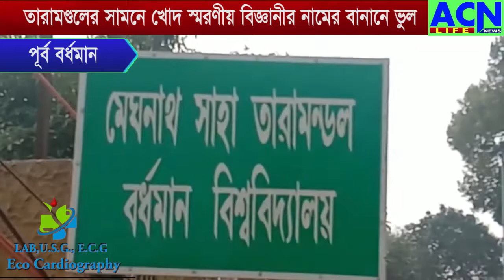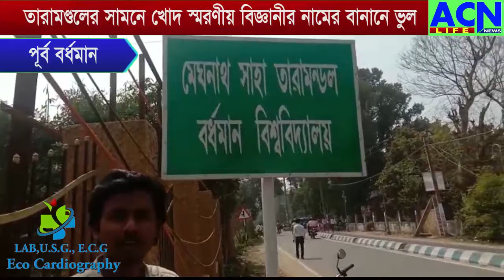বিশ্ববিদ্যালয়ের পরিচালিত বিজ্ঞানীর নামের